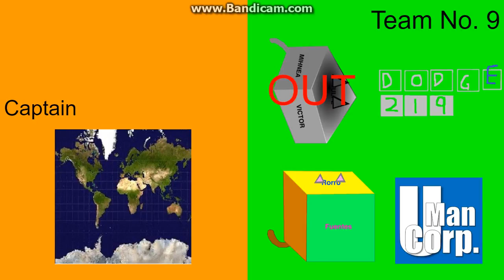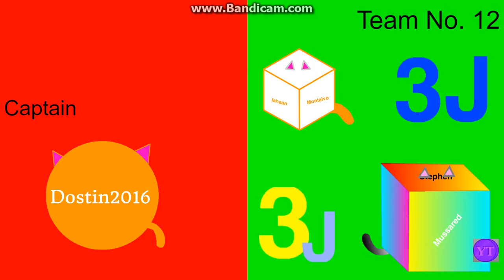logo editing object thingys camp again - episode 5a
Oh also heres an example of the:

1. (Left, Middle, or Right)
2. (Left, Middle, or Right)
3. (Left, Middle, or Right)
4. (Left, Middle, or Right)
5. (Left, Middle, or Right)
6. (Left, Middle, or Right)
7. (Left, Middle, or Right)
I'd suggest you do more than 7 because theres a lot combined.